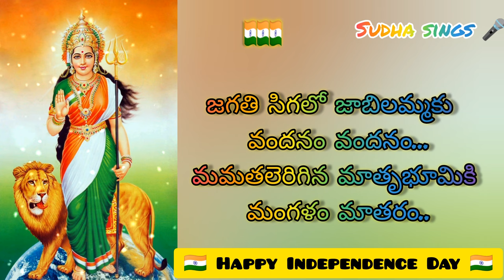Jagathi Sigalo l జగతి సిగలో జాబిలమ్మకు వందనం l 🇮🇳Happy🇮🇳Independence🇮🇳Day🇮🇳Telugu Lyric@SudhaaSings